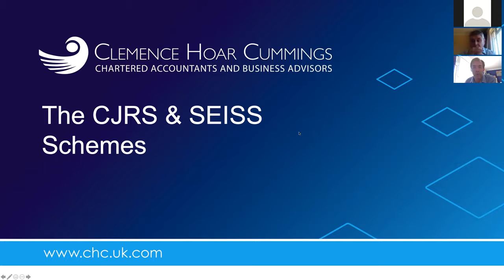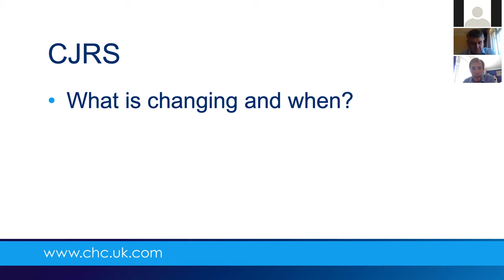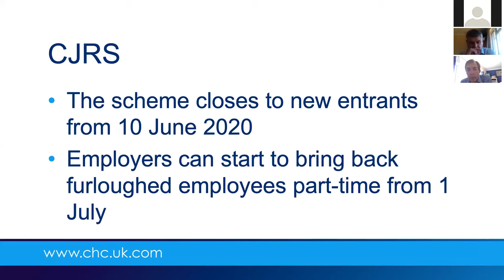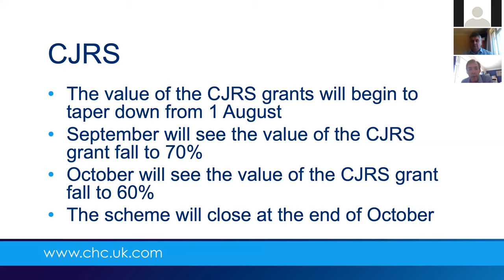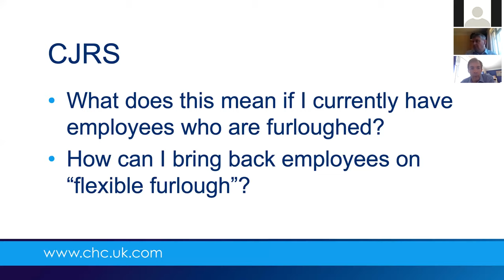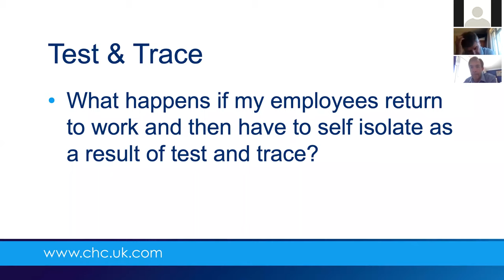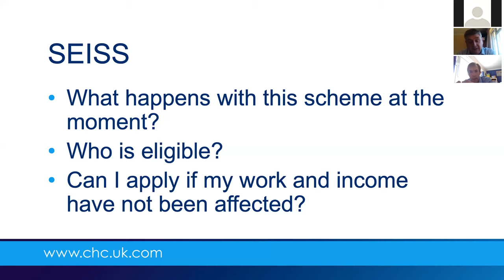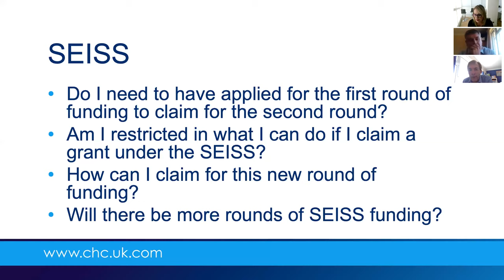Webinar - The latest on the CJRS and SEISS schemes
Following the announcement by the Chancellor about changes to the Coronavirus Job Retention Scheme and the extension to the Self-Employment Income Support Scheme, we have answered your key questions and provided an update on the latest on both schemes.

For help and advice, contact our expert team today.